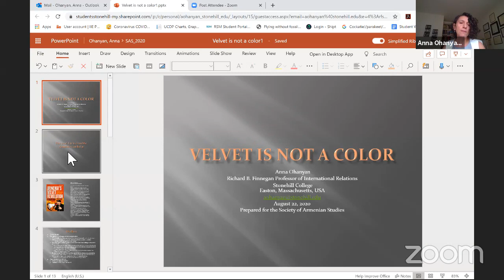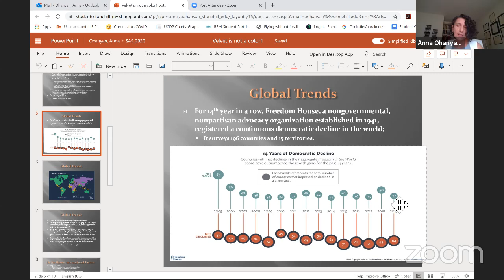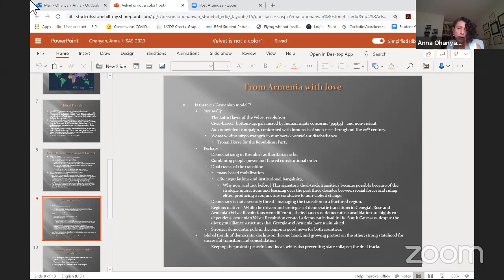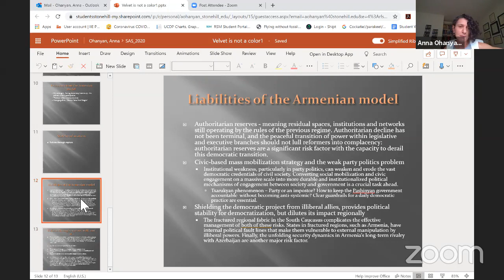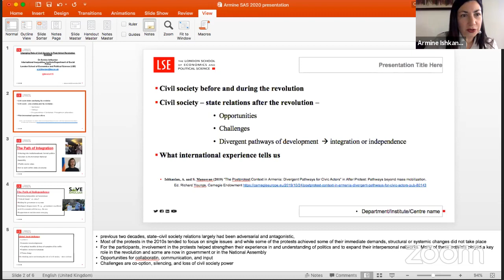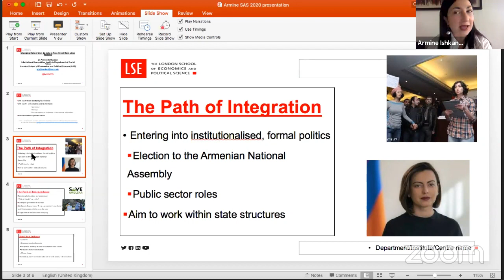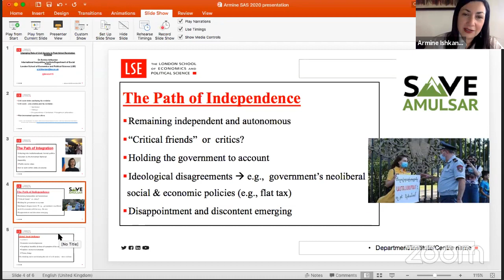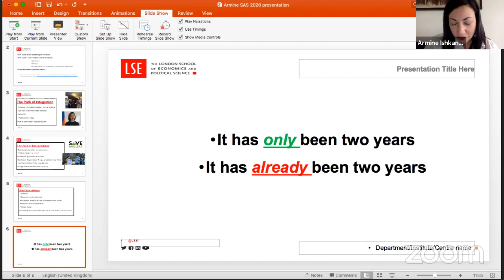"Transition Tremors: Armenia Two Years After the Velvet Revolution"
Society for Armenian Studies (SAS) and National Association for Armenian Studies (NAASR) Webinar on "Transition Tremors: Armenia Two Years After the Velvet Revolution"

Panelists:
"Changing Role of Civil Society in Post-Velvet Revolution Armenia"
Armine Ishkhanian (London School of Economics)
"The Reconfiguration of the Political Landscape in Armenia and the Ensuing Challenges"
Asbed Kotchikian (Bentley College)
"Global Democratic Decline/Transition: Armenia in Global Comparative Perspective"
Anna Ohanyan (Stonehill College)
"State Capacity Building and Institutions: Changing Role of Legislative, Executive, and Judicial Branches in Armenia Since 2018"
Jenny Paturyan (American University of Armenia)
Moderated by Jirair Libaridian (University of Michigan, Ann Arbor, retired)

Host: SAS President Bedross Der Matossian